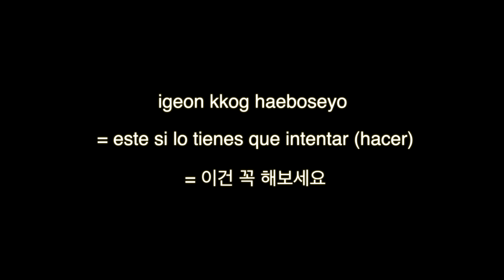Tteok en 1 Minuto y con 1 Solo Ingrediente😲ㅣTteok Casero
- Hola todos!
Por fin estoy aqui con la receta de Tteok!
Solo necesitamos un ingrediente y en un minuto lo pueden preparar👍
Disfruten de la receta y bonita semana para todos❤️

👩‍🏫 La frase de hoy : igeon kkog haeboseyo
                                   = este si lo tienes que intentar (hacer)
                                   = 이건 꼭 해보세요

Yuna Kim
C.P.44360
Guadalajara - Jalisco

 *** ME SIGUEN ***